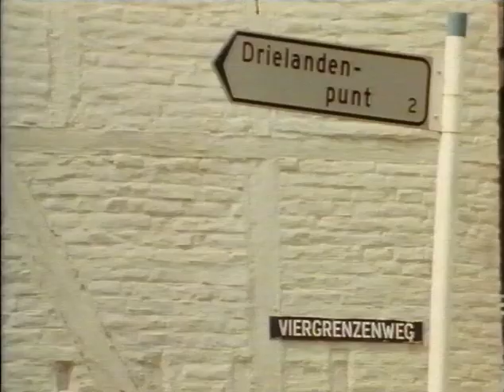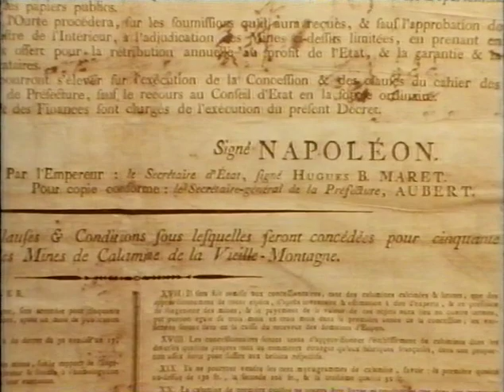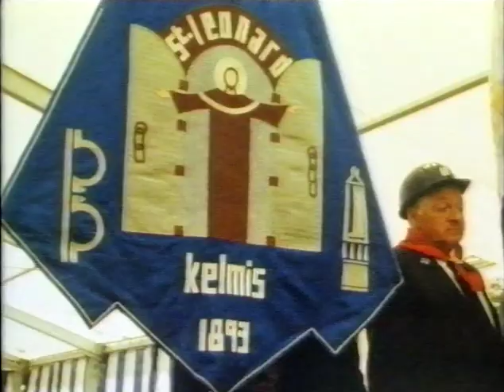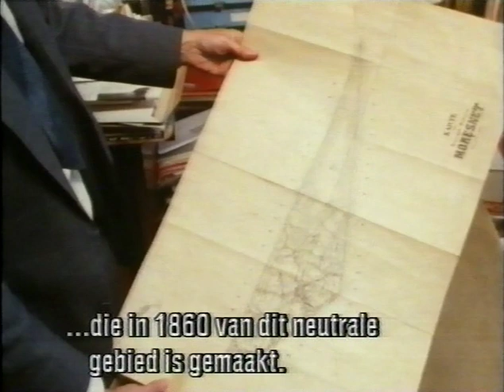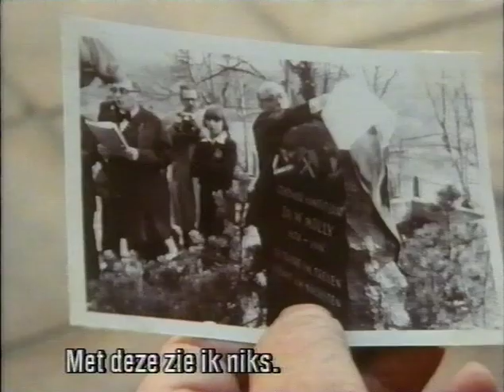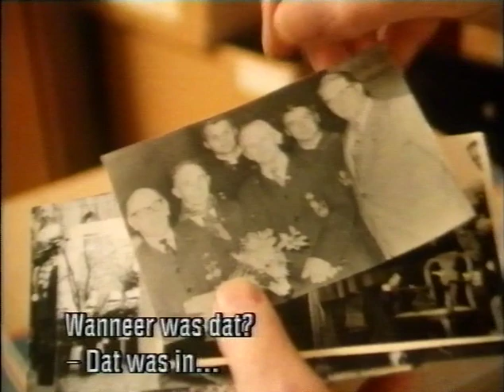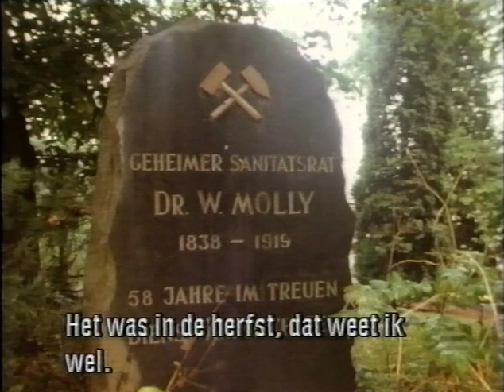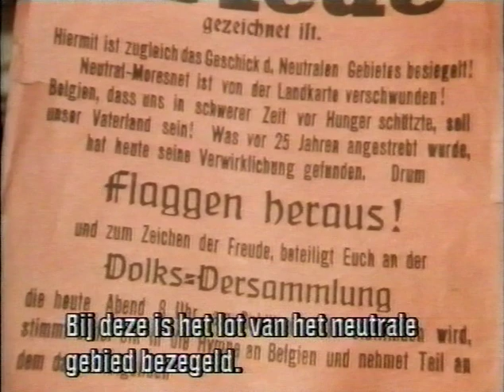het vergeten land van moresnet (compleet)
After Napoleon's downfall, Europe was divided by the great powers. One area with a zinc-quarry, between Holland, Germany and Belgium, was an item of discussion, and the superpowers decided to leave this territory 'neutral' for the time being. From 1816 till 1919, Neutral Moresnet was the official name for this tiny spot on the map. This area of 344 hectares with the 'promising' zinc-quarry called the Altenberg was the basis for one of the largest zinc-factories in the world: the Vieille Montagne. But the zinc-mine got worked-out and the area became a refuge for adventurers and idealists. The company doctor of the Altenberg conceived the plan to make Moresnet the first Esperanto-state of the world. The territory would be called Amikejo, which means 'land of friends' in Esperanto. The documents for the legalization of this plan are still with 'Kulturinspector' Pauquet. Moresnet disappeared from the map at the Treaty of Versailles, at the end of World War I. Director Fred Dijs returns to this forgotten area and meets a number of old men who cannot part with the history of Moresnet. Martin Rocks, a former miner of the zincquarry, walks along the stray boundary-stones of the small land and between the few remains of the mine. Rocks is the last person who can tell what happened behind the bricked-up entrance of the Altenberg. His neighbour opposite, Guy Mergelsberg, is unilaterally retarded. For years, he has collected all the photographs of the area. The members of the miners' association no longer hold their functions but do celebrate its 95th anniversary. The light orchestra from the old days still plays the hymn of Amikejo. Het Vergeten Land Van Moresnet is a film about old people and the past that will soon die with them.

Credits

Regie
Fred Dijs

Photography
Paul Cohen
Screenplay
Fred Dijs

Editing
Jan Langeveld

Sound
Hugo Helmond

Music
Ton Landhuis
W. Hupperman

Produktie
Maruca Beek voor Bureau Beekvisser

Geselecteerd voor
IDFA 1990